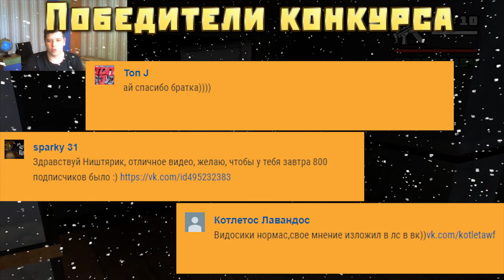GTA San Andreas #90. Сбить с ног Би Дапа | Последнее видео в 2018 году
ВСЕХ С НАСТУПАЮЩИМ 2019 ГОДОМ! УДАЧИ